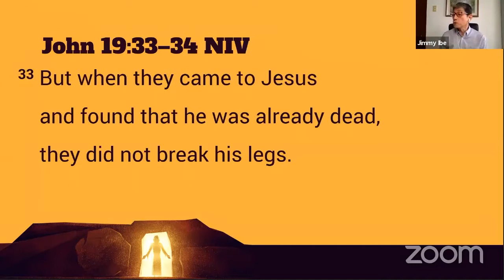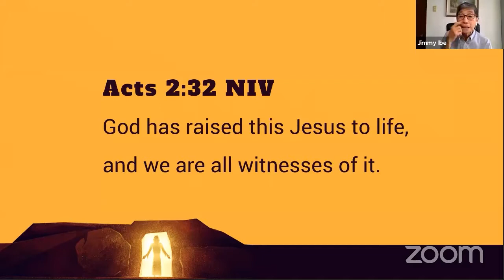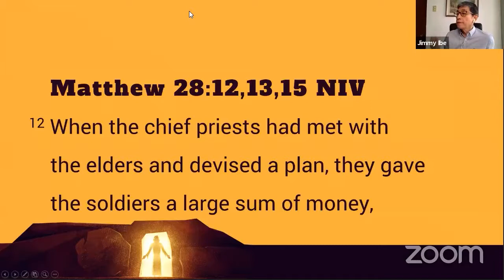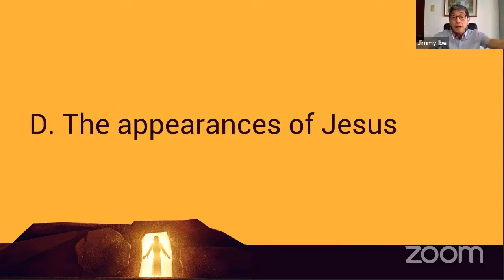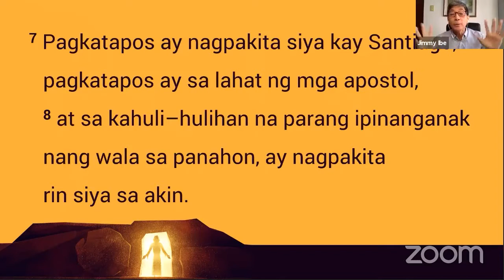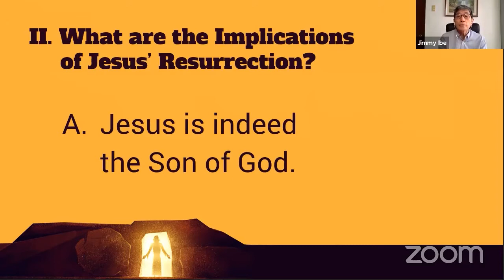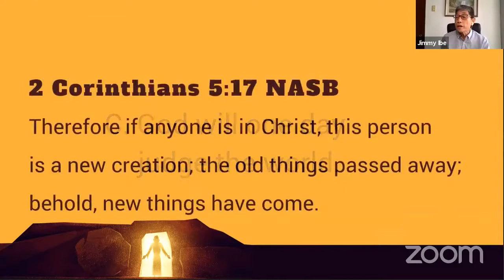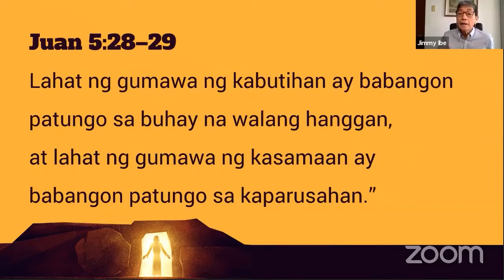Evidences of the Resurrection - Ps. Jimmy Ibe